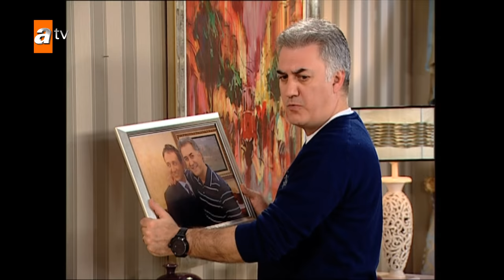Haluk, Selami'yi unutmadı! - Çocuklar Duymasın 31. Bölüm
Çocuklar Duymasın 31. Bölüm Özeti:
Haluk evde mali disiplin günleri ilan ediyor...
Duygu'nun düğünü yaklaşmaktadır ve Haluk evde mali disiplin uygulamaya karar verir… Haluk'un evin masraflarını kısmaya yönelik girişimleri birbirinden komik sahneleri beraberinde getirir. Haluk her türlü masrafı kısmayı düşünürken evin bozulan termosifonu Haluk'un başına beklenmedik işler açar… Bozulan termosifonla birlikte evde kalmak zorlaşır. Meltem'in güzel bir fikri vardır. Beş yıldızlı bir otelde bir hafta geçirmek. Haluk ilk başta buna itiraz etse de daha sonra kabul eder. Haluk'un otelde kalmakla ilgili başka planları vardır…
Çocuklar Duymasında büyük şok! Duygu nişanı bozuyor… Duygu, Berke'nin kendisini aldattığını düşünür. Bunu duyan aileler hemen harekete geçer. Artık Berke'nin işi hiç de kolay değildir. Tuna bir canlı yayın programına konuk olacaktır. Bunun için Haluk'ların evini kullanmayı ister. Tuna'nın asıl amacı canlı yayında Gönül'e sürpriz bir evlilik teklifi yapmaktır. Tuna'nın canlı yayın sürprizinde duygusal anlar yaşanırken Gönül'ün cevabı ne olacak…
Seyyar Tayyar'ın mutfağında beklenmedik bir misafir vardır. Bu misafir Şükrü'lerin aklına parlak bir fikir getirir… Şükrü ve Hüseyin'in bulduğu bu yeni işte kendilerini yine komik sürprizler beklemektedir. Havuç ve Teoman evde parti yapmaya karar verir. Her yere ilan veren ikilinin partisine beklemedikleri misafirler gelince işler sarpa sarar. Ve Seyyar Tayyar'ın buluşları… Seyyar Tayyar mucitlik tarihine adını yazdırmaya kararlıdır. Seyyar Tayyar'ın en son buluşlarını dinlerken kahkahalarınızı tutamayacaksınız…